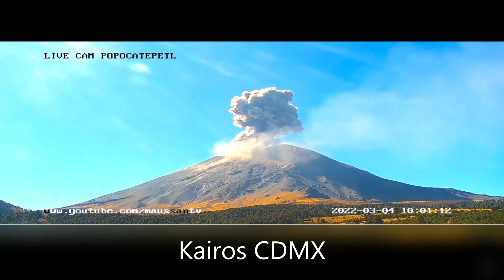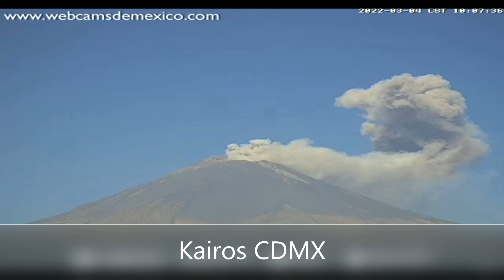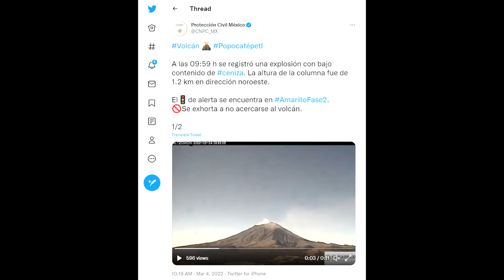🌋Ahora el Popocatépetl Incrementa levemente su ACTIVIDAD ERUPTIVA🟡Continua en Amarillo Fase 2🌋